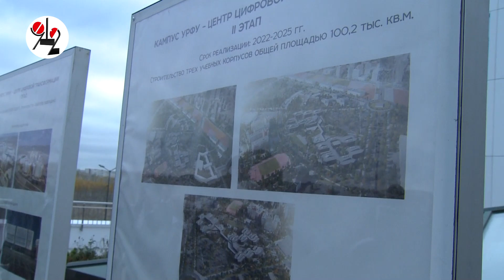Минстрой поможет создать " строительный Иннопром"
Губернатор показал федеральному министру кампус мирового уровня и "Академический -2" в макетах